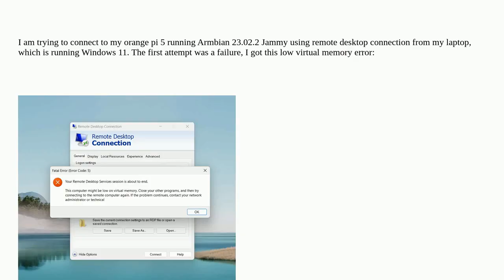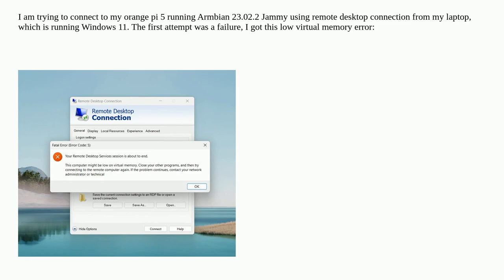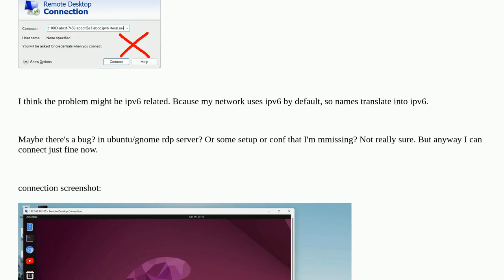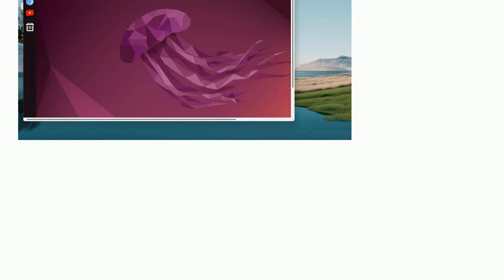Remote desktop connection low virtual memory after restart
A special thanks goes out to the community

  memory pagefile windows-11 remote-desktop